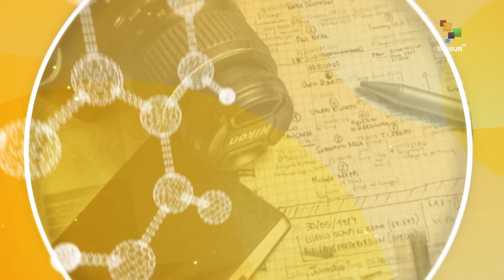Entrevista con Aissa García: Dra. María José Castellanos, Estreñimiento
Conversamos con la Dra. María José Castellanos, Pediatra-Gastroenteróloga, sobre el estreñimiento y el dolor abdominal en niños.

🎙️ X: @AissateleSUR
🎙️ Threads: @aissamgarcia
🎙️ VIDAS: @VidasTelesur
🎙️ Entrevista Especial: @AissaEntrevista